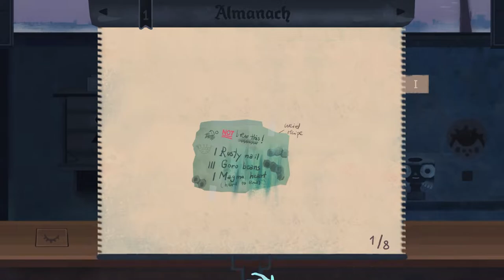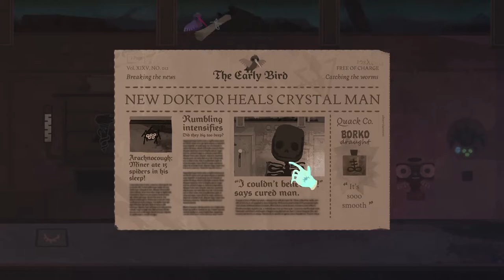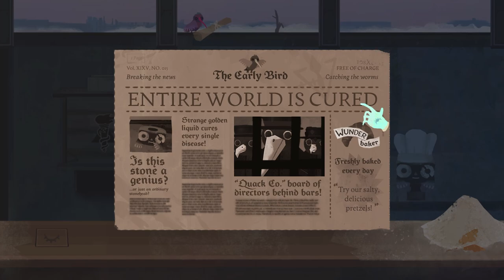[Wunderdoktor] I Stick a Bandaid On Your Gaping Wound, "There, All Better!"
Game: Wunderdoktor
Original Title: I Stick a Bandaid On Your Gaping Wound, "There, All Better!"
Stream Date: 01/23/21

About:
DistantCacophony does variety game streamin' of many kinds. Whatever I feel like playing, I will play, and nobody is gonna stop me.